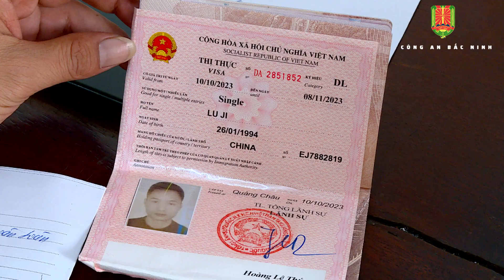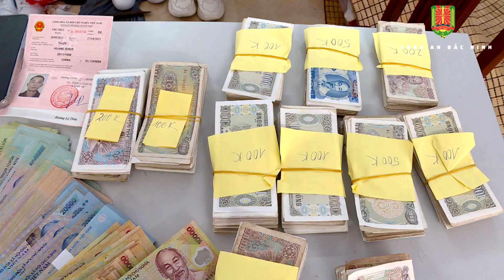Bắt giữ 02 đối tượng quốc tịch Trung Quốc trộm cắp tài sản